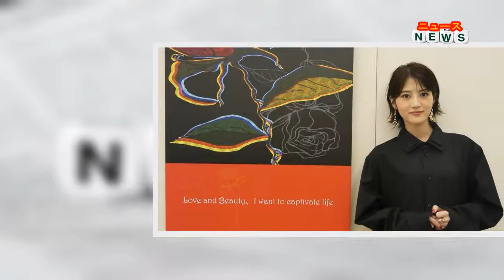最新ニュース - 若月佑美、二科展で自身初の特選賞「人生の誇りに」 著名人初の会友推挙も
女優の若月佑美が、「第106回 二科展(デザイン部)」で特選賞を初受賞したことが7日、わかった。
若月佑美
日本の美術家団体のひとつである公益社団法人二科会が、毎年開催している同展。若月は、2012年の第97回二科展で初出品し、初入選。以降、2019年の第104回まで8年連続入選を果たし、今回3年ぶりに出品し、特選賞を初受賞した。
受賞作品は、A部門(自由テーマによるポスター表現)に出品されたB1サイズの作品で、タイトルは「愛と美、人生を魅了したい(Love and Beauty、I want to captivate life)」。黒の背景に大輪の深紅のバラが描かれており、新聞のデザインからインスピレーションを受け、花びらや葉の中に文字をたくさん並べて1つのデザインになっている。上の花びらには「欲」「自我」などの強い言葉、下の葉には「夢」「慈愛」といったポジティブな文字が散りばめられている。制作期間は約2週間で、今年6月に仕事の合間を縫って仕上げたという。
また、若月のこれまでの実績と今回の特選賞入賞により、デザイン部としては著名人初の会友となる「会友推挙」も決定した。
コメントは以下の通り。
■若月佑美
今回は花言葉にこだわり、テーマに薔薇を選びました。赤色の薔薇の花言葉は愛情や美貌、美といった意味合いがあるそうです。人生と薔薇を照らし合わせたときに、ちゃんと自分の心の中にその花言葉を持っていれば、人と接する時も愛情を大切にするし、美しくいるというのも容姿だけでなく、人生そのものを美しくしようと、人としても素敵になれるのかなと思いました。そんな、薔薇から学んだ思いを今回、描かせていただきました。
特選という賞をいただけたことは、率直にすごく嬉しかったです。これまでは入選をいただいており、それも嬉しかったのですが、今回はまた一つ上の段階で選んでいただけたことがとても嬉しかったです。今回の作品は自分の中で原点回帰というか……。いろいろなことを経験していく中で絵を描き、どういう作品が人に求められているか、どういう作品が評価されるのかというようなことを考え始め、絵を描くことを難しいと感じてしまう自分がいたので、今回は自分の描きたいものをただ描いてみようという作品にしました。その作品が特選という賞をいただけたことは、自分の中でもこれからの人生の誇りにできるなと思いましたし、もっと頑張りたいという励みにもなりました。私の作品で誰かの力になれるならなりたいですし、今後は自分の中の自分の思いだけでなく、いろいろな方の思いも絵にできるようにしていければと思っています。